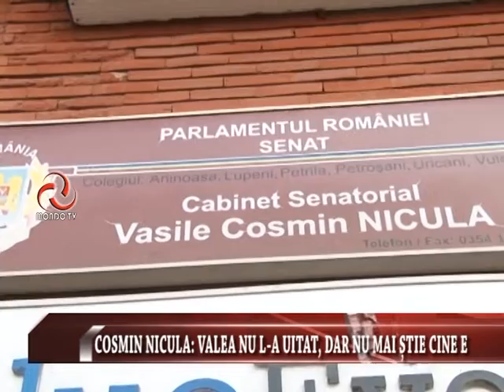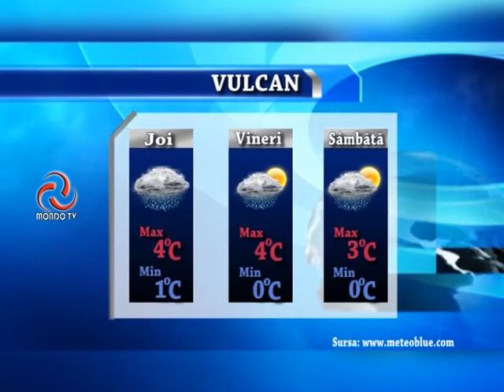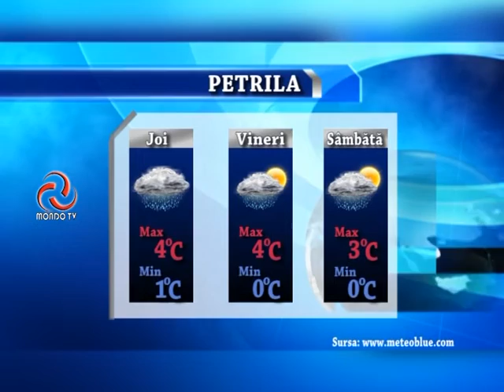STIRILE MONDO TV 23 01 2019